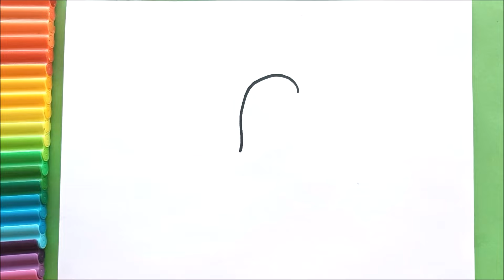Dinozor Çizimi - Drawing Dinosaur - Dinozor Resmi Çizimi - Dinozor Nasıl Çizilir? - Yanardağ Çizimi